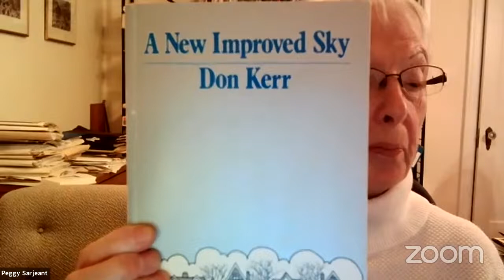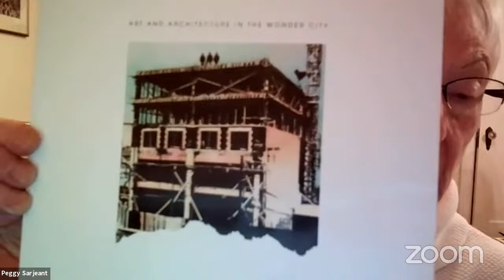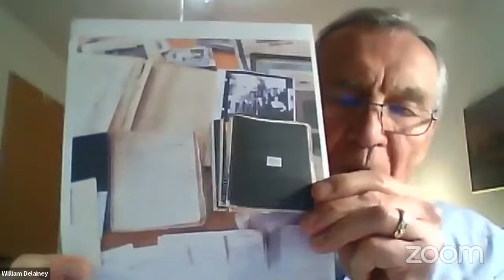Saskatoon Heritage Society Annual Journal Launch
Join the Saskatoon Heritage Society for the launch of Saskatoon History Review No. 31 with host City of Saskatoon Archivist, Jeff O'Brien.

The Saskatoon Heritage Society is proud to announce the publication of the new issue of the Society’s annual journal, Saskatoon History Review No. 31, 2021. Its variety of articles and many photographs will be sure to appeal to a wide audience. Heritage Society President, Peggy Sarjeant, pays tribute to long - time heritage advocate and previous editor of the Review, Donald C. Kerr. Ryan Walker, Professor of Geography and Planning at the University of Saskatchewan, leads us through the unique landscape of the Peggy McKercher Conservation Area. Former Reference Archivist, Bonnie Dahl, details the history and role of the recently closed Saskatoon office of the Provincial Archives. Local historian William P. Delainey uses the recollections of early Saskatonian, Robert W. Caswell, to trace land deals during Saskatoon’s "boomtime" era. Nutana Historian, Dianne Wilson, discusses her quest to identify the 1883 Charles Garrison House. Finally, City of Saskatoon Archivist, Jeff O'Brien, delights with the fascinating history of Factoria, the “Magic City”.